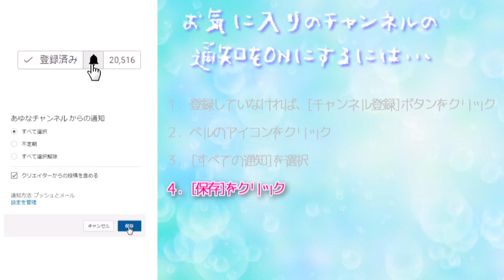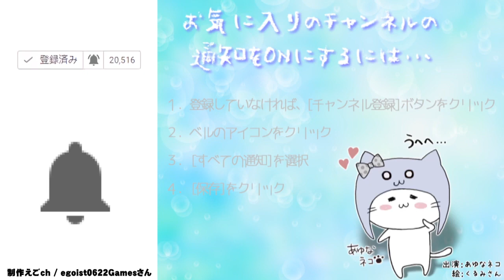古代図書館へ【ドラゴンクエストXI 過ぎ去りし時を求めて】Part 40